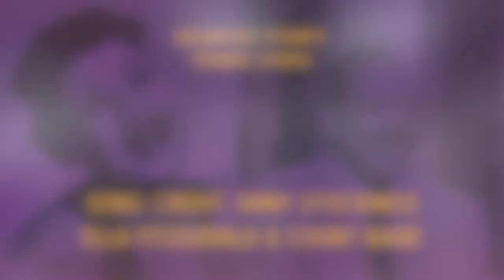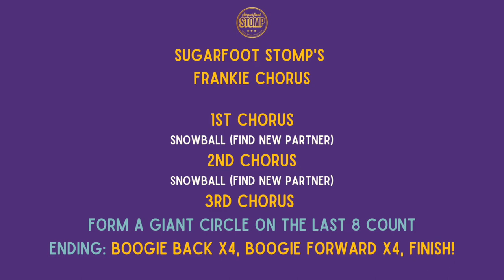Sugarfoot Stomp's Frankie Chorus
Sugarfoot Stomp Celebrates World Lindy Hop Day in 2022 by creating the 'Sugarfoot Stomp's Frankie Chorus' choreographed By Amy Burt and Alan Collins.

The Frankie Chorus celebrates some of Frankie Manning's Favourite Dance Steps.
- Pecks
- Texas Tommy
- Mess Around
- Shorty George
- Boogie Back
- Boogie Forward

The Frankie Chorus also focuses on phrasing in an ABAB song format to help beginner dancers transition to the social dance floor. Along with the 'Snowball' at the end of each chorus to mix the dancers up.